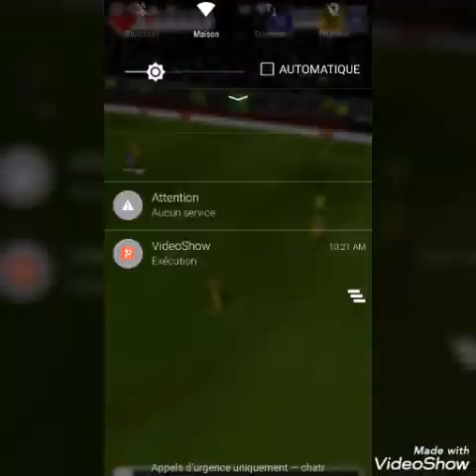Les conseil d un noob